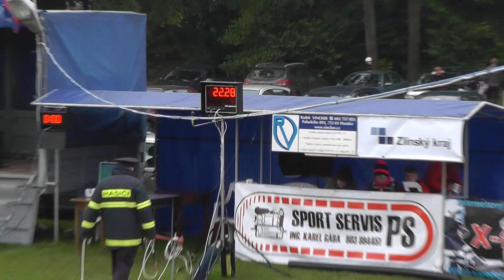Marklovice ženy October cup Babice 4 10 2014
October cup v Babicích 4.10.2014